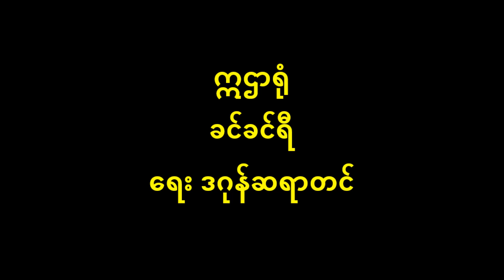ဣဌာရုံ ခင်ခင်ရီ Oldest Oldies (1937)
ဣဌာရုံ Oldest Oldies
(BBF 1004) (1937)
တေးရေး ဒဂုန်ဆရာတင်
တေးဆို ခင်ခင်ရီ

ဣဋ္ဌာရုံ ရေး ဒဂုန်ဆရာတင် ဆို ခင်ခင်ရီ
          မှောင်ခြွေပယ်ခွင်းတဲ့ မြအဆင်းလမင်းရောင်စုံ၊ လူတိုင်းစိတ်မှာဣဋ္ဌာရုံ မာလာမုံကင်းတဲ့ လေညှင်းသုန်သုန်၊ ငွေနှင်းမှုန်မှုန်၊ ချစ်တဲ့သူရင်ခွင်ထဲမှာလှုံ။
          ညဥ့်သုံးယံလုံးမောင်မယ်တူစုံ၊ တစ်ယောက်မျက်နှာတစ်ယောက်ကြည့်ကာ အော် မျက်စိအာရုံဣဋ္ဌာရုံ။
          (စကားလက်ဆုံ ပြောလို့မကုန်၊ ချစ်ခြင်းပီယ လောကလူ့ဘုံ)၂၊ (သံပြိုင်ဆိုတေး ချိုအေးလှတဲ့နားအာရုံ၊ ကြည်ကြည်နူးနူး ရသာထူးတဲ့ ဣဋ္ဌာရုံ)၂
          (ပျိုပျိုအိုအို ချိုချိုမြမြ အလိုတော်ကျတဲ့ ဣဋ္ဌာရုံ)၂၊ (စကားမှာလဲ ဣဋ္ဌာရုံ၊ စားစရာလဲဣဋ္ဌာရုံ၊ ကောင်းသောနိမိတ် ဣဋ္ဌာရုံ)၂၊ (မင်္ဂလာရှိတဲ့ဣဋ္ဌာရုံ၊ ပြိုင်ဘက်ကင်းတဲ့ ဣဋ္ဌာရုံ၊ ကြိုင်ကြိုင်သင်းသင်း ဣဋ္ဌာရုံ)၂၊ (စက္ခု သောတ ဂန္ဓ ဇီ၀ကာယမနပါခြုံ)၂၊ ခြောက်ပါးအာရုံ ကောင်းသော ဣဋ္ဌာရုံ။
           (အသံထွက် ဇာတ်ကား သီချင်းပေါင်းစုံ၊ ခင်ခင်ရီ ဆိုပုံကပုံ)၂၊ ဒဂုန်ဆရာတင် သင်ထား၍ အမြင်အကြား အများဣဋ္ဌာရုံ။